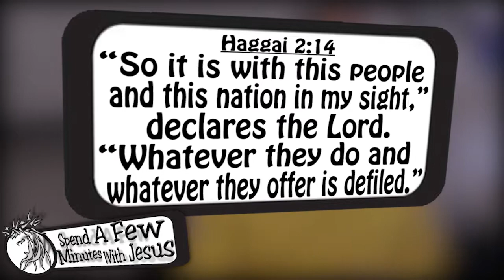Haggai -- RE:construction -- Day 5 | #320